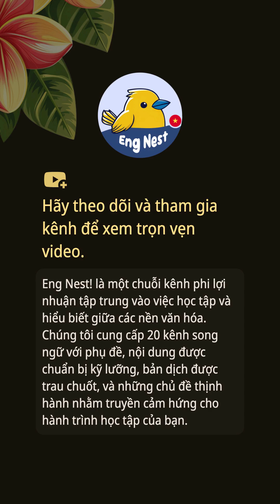Vinod Khosla Dự Đoán Khoảnh Khắc ChatGPT Của Robotics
Vinod Khosla, người sáng lập Khosla Ventures, dự đoán một 'khoảnh khắc ChatGPT' mang tính chuyển mình cho robotics trong những năm tới. Ông hình dung ra các robot sẽ phát triển từ những cỗ máy cồng kềnh thành những người bạn thông minh, thích ứng trong các gia đình, bệnh viện và nơi làm việc. Với những tiến bộ trong trí tuệ nhân tạo và các mô hình ngôn ngữ lớn, Khosla tin rằng các robot sẽ sớm đảm nhận những nhiệm vụ phức tạp, nâng cao chất lượng cuộc sống và giải quyết tình trạng thiếu lao động. Tuy nhiên, ông nhấn mạnh tầm quan trọng của an toàn, quy định và sự chấp nhận của công chúng trong cuộc cách mạng này. Khi các công ty như Tesla và Figure AI đẩy mạnh ranh giới, những hiểu biết của Khosla có thể định nghĩa lại mối quan hệ của chúng ta với công nghệ.

Nội dung này có thể bao gồm tài liệu được sử dụng cho mục đích bình luận, phê bình, giáo dục, đưa tin hoặc nghiên cứu.
Việc sử dụng này được cho là hợp lý, phi thương mại, và được thực hiện một cách thiện chí, không có ý định vi phạm bản quyền.
Chúng tôi sẽ xử lý vấn đề một cách nhanh chóng và hợp lý.

Chào mừng bạn đến với ** Eng Nest! **
Lựa chọn tuyệt vời nhất để học các biểu đạt tiếng Anh tự nhiên và nâng cao kỹ năng giao tiếp hàng ngày của bạn!

### Các đặc điểm nổi bật:

1. Học các câu tiếng Anh giao tiếp hàng ngày và biểu đạt tự nhiên giúp lời nói của bạn trở nên trôi chảy và tự nhiên hơn.
2. Cải thiện kỹ năng nghe tiếng Anh và dễ dàng hiểu ngữ cảnh thực tế.
3. Nội dung luôn được cập nhật với các chủ đề thịnh hành, mang đến trải nghiệm học tập thú vị.
4. Bao quát nhiều chủ đề phong phú, giúp bạn mở rộng kiến thức ngôn ngữ và kỹ năng giao tiếp.
5. Phụ đề chính xác giúp bạn hiểu rõ từng chi tiết.
6. Phụ đề và thiết kế video được chỉnh chu, mang lại trải nghiệm xem và học tập tốt hơn.

Dù bạn muốn củng cố nền tảng tiếng Anh hay đạt đến mức độ thông thạo, ** Eng Nest! ** sẽ là người bạn đồng hành lý tưởng của bạn!
Đừng quên **thích**, **đăng ký**, và **ủng hộ chúng tôi** để cùng nhau bắt đầu hành trình học tập thú vị này!